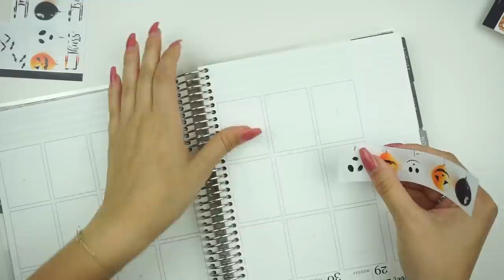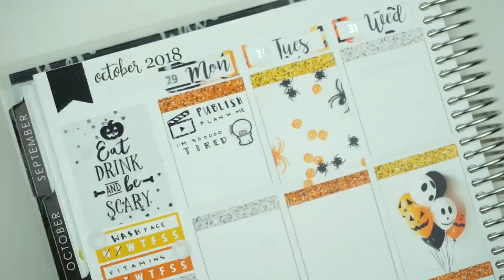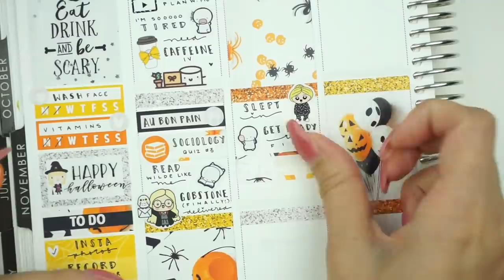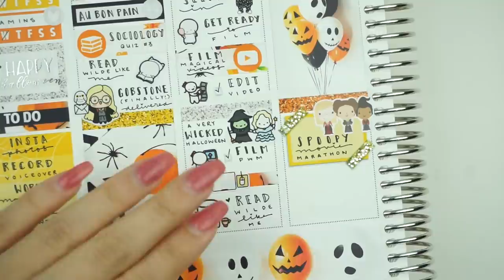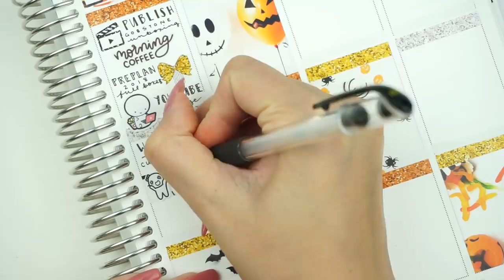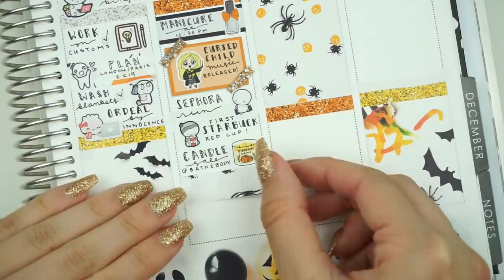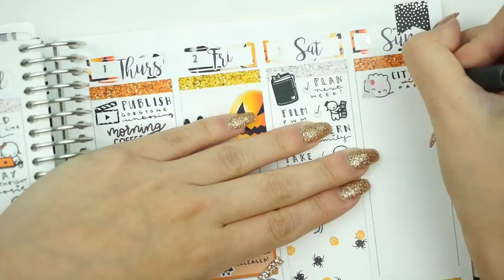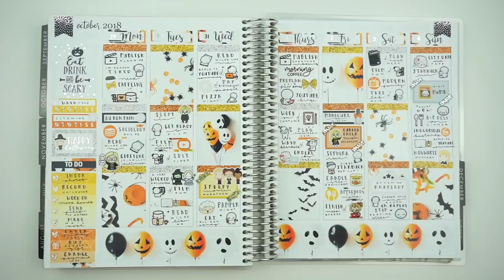Plan With Me ♡ Halloween (ScribblePrintsCo.)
- ScribblePrintsCo. → 10% of $30 + my exclusive freebie
code: "jess10"
code: "jkruuuplans"

- Erin Condren → sign up and get $10 off your first purchase!

→ PENS USED
- Uni-ball Signo 0.38
- Stardust Gelly Rolls
- Tanmit Gel Pens

→ SLICE TOOL

- Fox & Cactus
- Paper and Milk
- Rose Colored Daze

♡ Jess